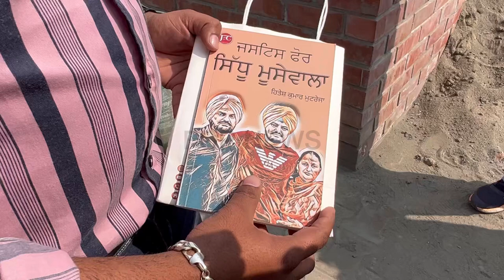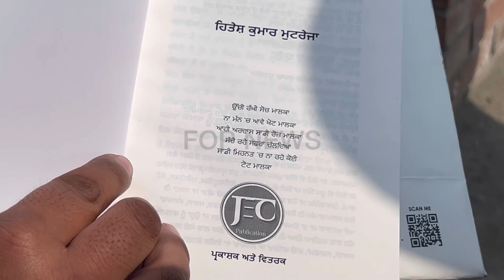ਸਿੱਧੂ ਦੇ ਇਨਸਾਫ ਲਈ ਫ਼ੈਨ ਨੇ ਲਿਖ ਦਿੱਤੀ ਕਿਤਾਬ , ਕਿਤਾਬ ਚ ਲਿਖ ਦਿੱਤੀਆਂ ਸੱਚੀਆਂ ਗੱਲਾਂ